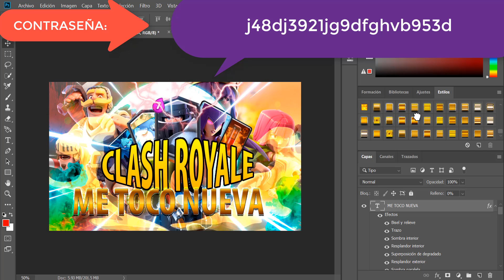MINIATURA CLASH ROYALE GRATIS TEMPLATE CLASH ROYALE FREE SPEED ART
SI TE GUSTO EL CANAL SOLO REGALAME UN LIKE NADA MAS TE PIDO, EL LIKE NO CUESTA NADA ES GRATIS, GRACIAS